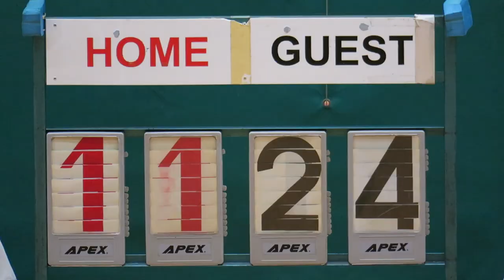崇德vs毅智(2016.9.23.元朗學界男子籃球甲組)精華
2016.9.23.鳳琴街體育館 18:00 崇德(白) 26 : 47 毅智(黑)